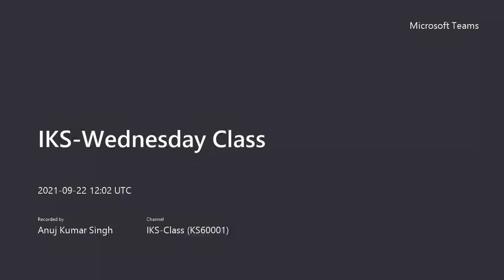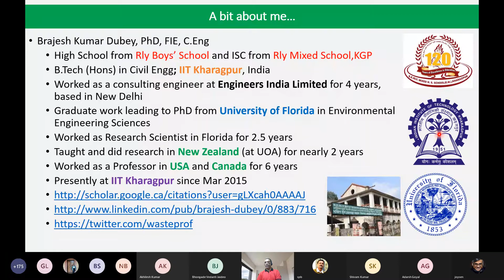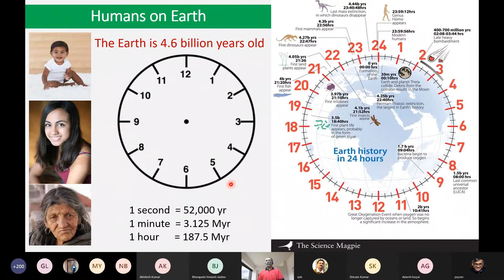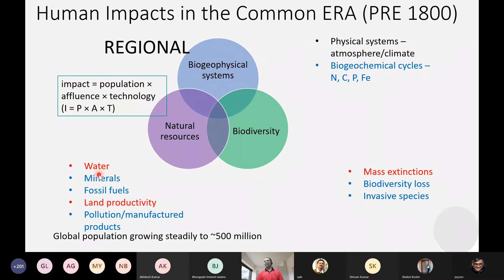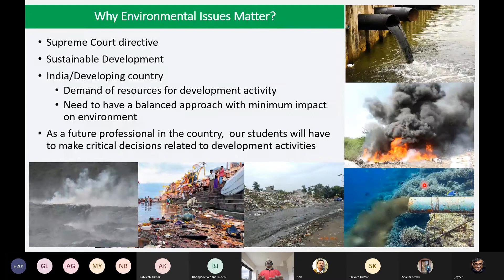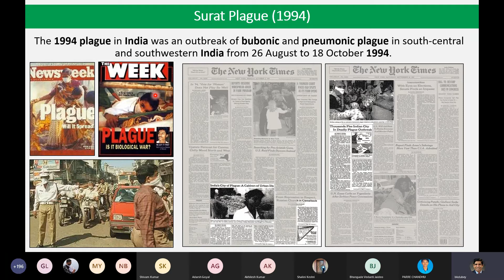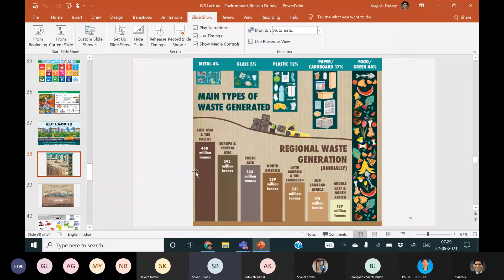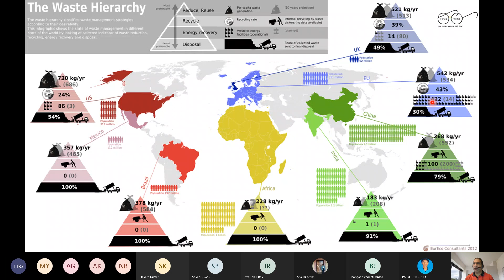KS60001 - Introduction to Sthapatya Vastu and Nirman Vidya and Arthashastra | Lecture 7 - 22/9/21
Lecture 7 on IKS of Environment and PHE is taken by Dr. Brajesh Kumar Dubey, Associate Professor, Environmental Engineering and Management Division, Department of Civil Engineering, IIT Kharagpur